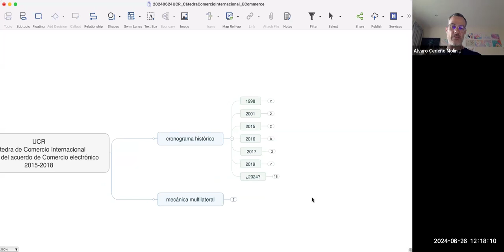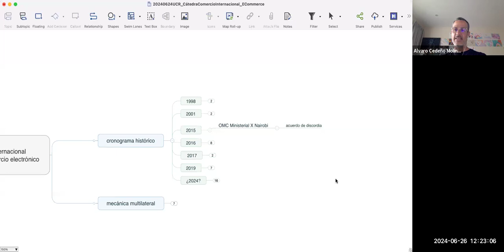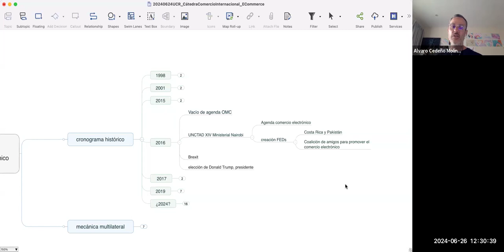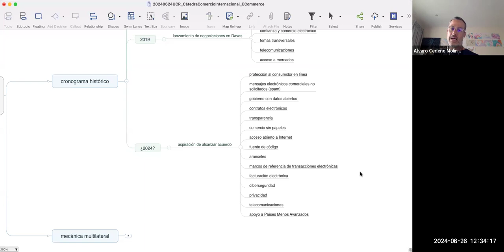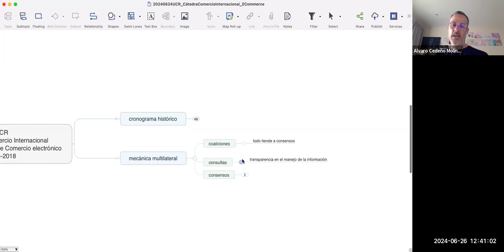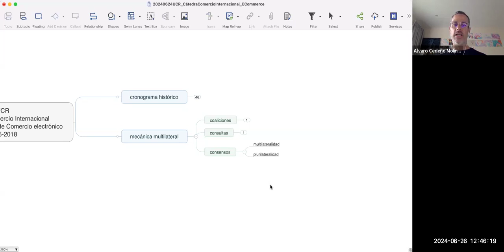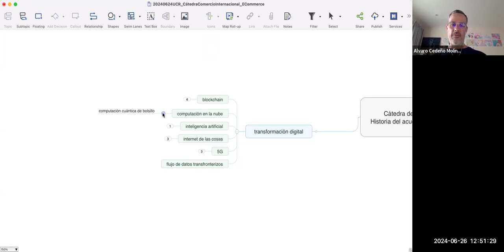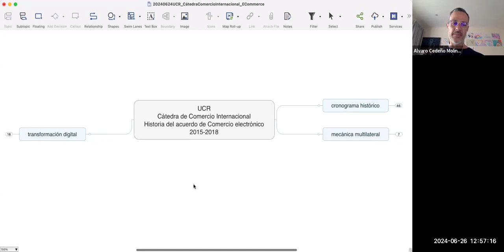La Organización Mundial de Comercio, nuevos temas y desafíos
En el marco de la cátedra de Comercio Multilateral y Regional se desarrolló un conversatorio denominado “La Organización Mundial de Comercio, nuevos temas y desafíos” con el invitado Sr. Álvaro Cedeño Molinari, Ex-Embajador de Costa Rica ante la OMC. Contó con la participación y moderación de los profesores Alexander Mora Delgado y Duayner Salas Chaverri.

Tuvo lugar mediante la plataforma Zoom el miércoles 26 de junio de 2024.